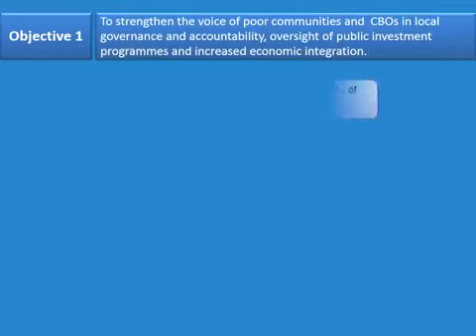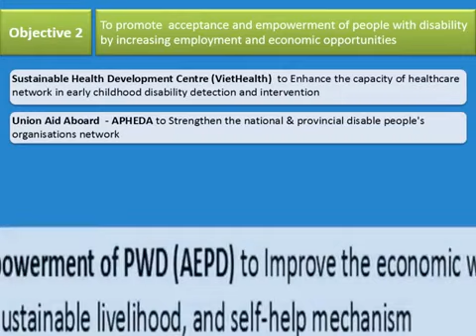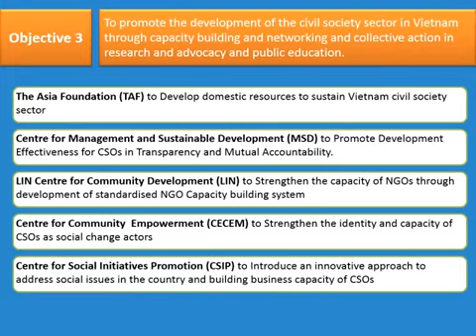Vietnam Civil Society Facility (CSF 2013)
The Facility  supports grant funding to short and medium term interventions which can demonstrate either a direct poverty impact or an influencing or testing value, and which are compatible with the Irish Aid Country Strategy Paper's objectives.